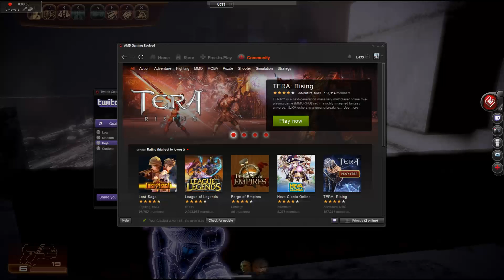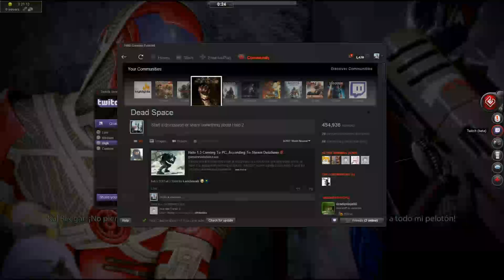Mass Effect Series|ME2|Part#1|Watch the video and leave a comment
The next adventure about the insane quest of Sheppard. I will be updating new videos about comments, streaming of it. And aslo be ready to the next generation|soon| winter 2015 by WSIDC,corp.